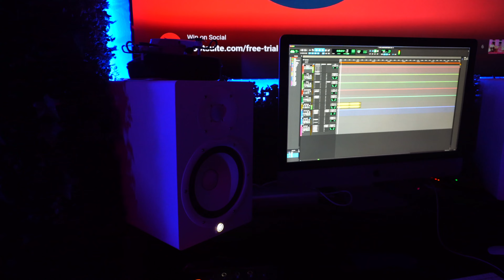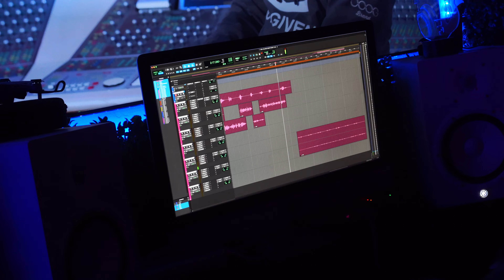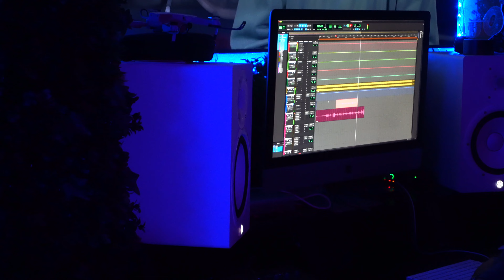BloodBruddas Studio Vlog 4k